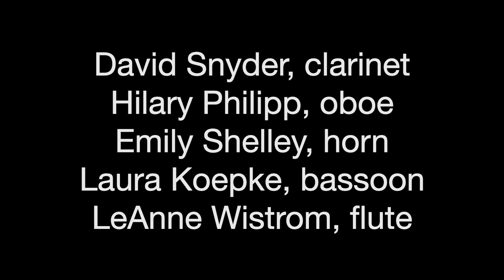2019 ABW The Erie Philharmonic Wind Quintet performance at the Erie Art Museum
This is a video of the Erie Philharmonic Wind Quintet performance during the HIGHMARK MID DAY ART break at the Erie Art Museum Wednesday Aug. 14, 2019